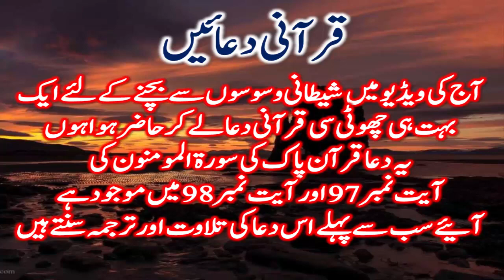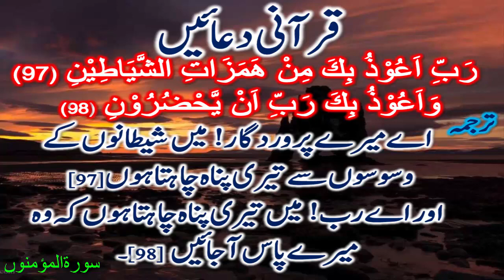Qurani and Islami Duain with Urdu Translation | Short Duas from Quran | waswaso se bachne ki dua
قرآنی دعائیں
برے خیالات اور شیطانی وسوسوں سے بچنے کی ایک  چھوٹی سی دعا
آج کی ویڈیو میں  شیطانی وسوسو ں سے بچنے کے لئے ایک بہت ہی چھوٹی سی قرآنی دعا لے کر حاضر ہوا ہوں یہ دعا قرآن پاک کی سورۃ المومنون کی آیت نمبر 97 اور آیت نمبر 98 میں موجود ہے  آئیے سب سے پہلے اس  دعا کی تلاوت اور ترجمہ سنتے ہیں

 رَبِّ اَعُوْذُ بِكَ مِنْ هَمَزَاتِ الشَّيَاطِيْنِ (97)وَاَعُوْذُ بِكَ رَبِّ اَنْ يَّحْضُرُوْنِ (98)

 اے میرے پروردگار! میں شیطانوں کے وسوسوں سے تیری پناه چاہتا ہوں [97]
اور اے رب! میں تیری پناه چاہتا ہوں کہ وه میرے پاس آجائیں [98]۔

Quranic prayers
A Little Prayer to Avoid Bad Thoughts and Demonic Dreams
In today's video I came up with a very small Qur'anic prayer in order to avoid the evil whispers. Listen to translations

Links of more Islamic and quranic duas

چند اور اسلامی اور قرآنی دعاؤں کے لنک

Islamic Duain | Qurani Duain with Urdu Translation | Hazrat Suleman ki Dua

Qurani Duain | Islamic Duain | Dua in Urdu for Success Hazrat Ibrahim ki Dua

Qurani Duain and Islami Wazaif | Hazrat Ibrahim ki Dua | Dua for Success حضرت ابراہیم کی دعا

Qurani Duain and islami wazaif | Bakhshish ki Dua Hazrat Noh ki Doaa بخشش کی دعا

Qurani Duain |islamic wazaif and Anbia ki Duain | pareshani se bachne ki dua حضرت آدم کی قرآنی دعا